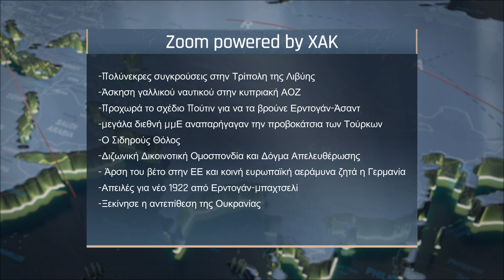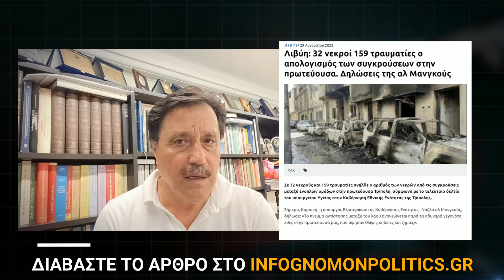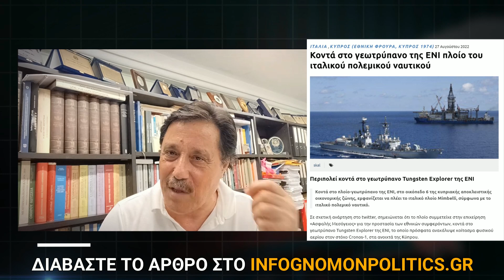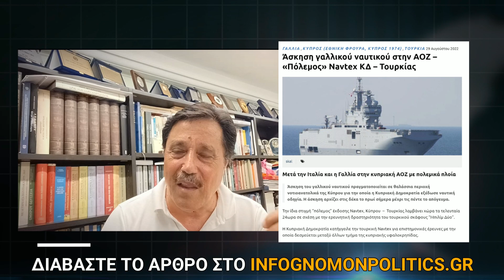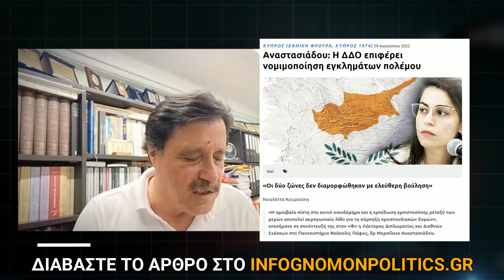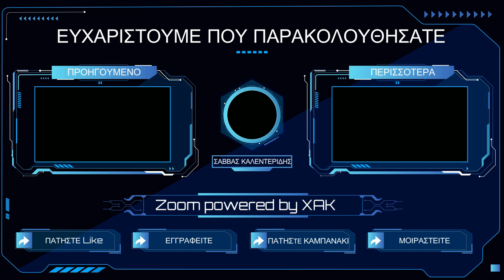Σάββας Καλεντερίδης: Ως πότε θα ανεχόμαστε τις προσβολές της Τουρκίας; | ZOOM (29-8-2022)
Σάββας Καλεντερίδης: Ως πότε θα ανεχόμαστε τις προσβολές της Τουρκίας; Ερντογάν και Μπαχτσελί βυσσοδομούν κατά της Ελλάδας

Δεν έχω ξαναδεί χώρα στον κόσμο, της οποίας οι ταγοί να χρησιμοποιούν τέτοια άθλια φρασεολογία. Όταν σε απειλεί ο άλλος και δεν απαντάς δεν ένδειξη ισχύος και ευγένειας. Εκλαμβάνεται ως ένδειξη αδυναμίας. Ως πότε θα δεχόμαστε τέτοιες προσβολές. Πού θα πάει αυτή η ιστορία;

Ο στρατηγικός αναλυτής, συγγραφέας, αρθρογράφος, εκδότης και επικεφαλής του Σάββας Καλεντερίδης.

-Πολύνεκρες συγκρούσεις στην Τρίπολη της Λιβύης | 01:35
-Άσκηση γαλλικού ναυτικού στην κυπριακή ΑΟΖ | 07:40
-Προχωρά το σχέδιο Πούτιν για να τα βρούνε Ερντογάν-Άσαντ | 15:04
-Μεγάλα διεθνή ΜΜΕ αναπαρήγαγαν την προβοκάτσια των Τούρκων | 17:44
-Ο Σιδηρούς Θόλος | 22:52
-Διζωνική Δικοινοτική Ομοσπονδία και Δόγμα Απελευθέρωσης | 25:35
- Άρση του βέτο στην ΕΕ και κοινή ευρωπαϊκή αεράμυνα ζητά η Γερμανία |29:26
-Απειλές για νέο 1922 από Ερντογάν-Μπαχτσελί | 32:45
-Ξεκίνησε η αντεπίθεση της Ουκρανίας | 34:47